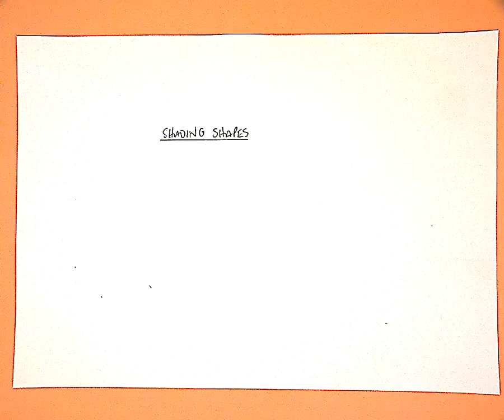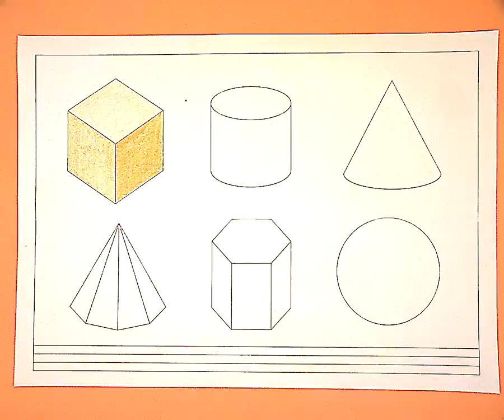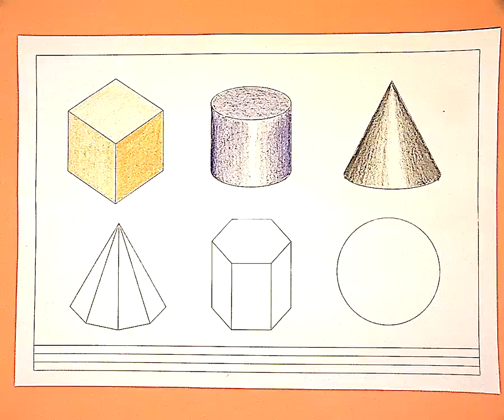Shading shapes Pt 1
By Steve Tucker.  Basic shading of 3 shapes, a square, a cylinder and a cone.